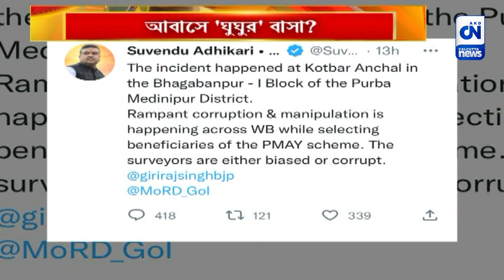আবাসে 'ঘুঘুর' বাসা? | CN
প্রধানমন্ত্রী আবাস যোজনায় এবার কি তবে ঘুঘুর বাসা? একের পর এক সমীক্ষায় বারবার প্রকৃত উপভোক্তাদের নাম বাদ দেওয়ার অভিযোগ। প্রশ্ন উঠেছে, দুর্নীতি করে এবার কি আসল উপভোক্তাদের মাথার ছাদ কেড়ে নিতে চায় শাসকদল?